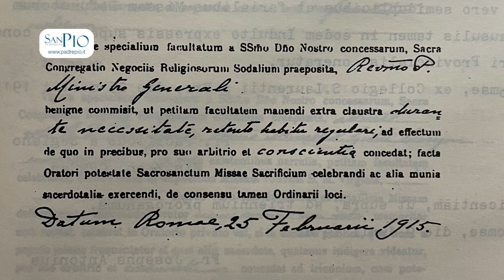Padre Pio ha rischiato l'uscita dall'ordine dei cappuccini